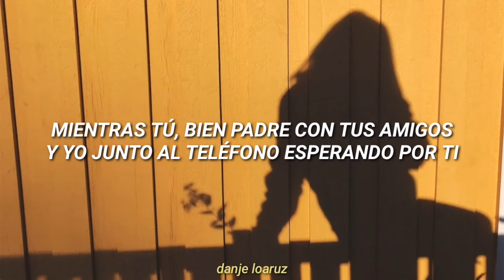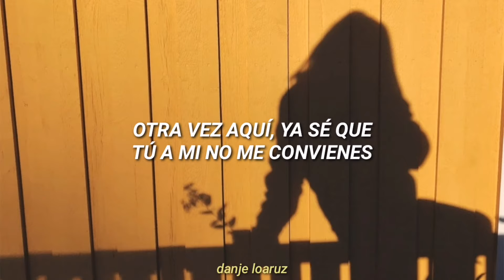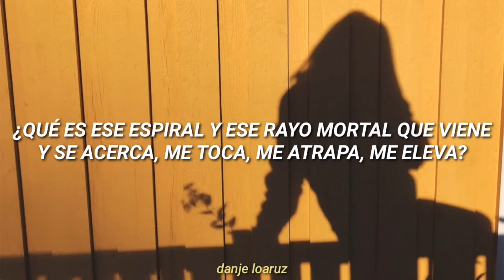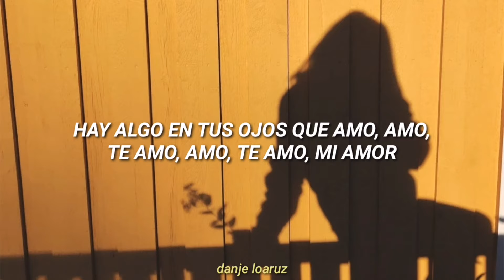Anahí | Me hipnotizas - Letra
Ayer decidí, que ya no jugaras más conmigo. 💁💙